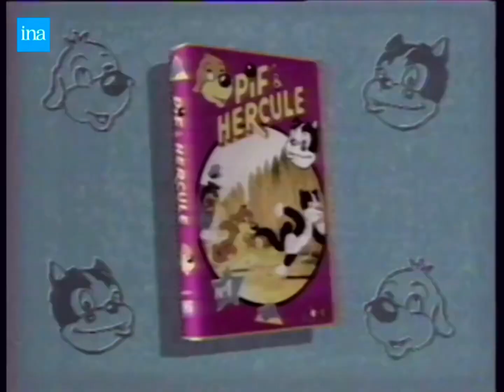Les Juniors/Pif & Hercule (1976/1989 France)